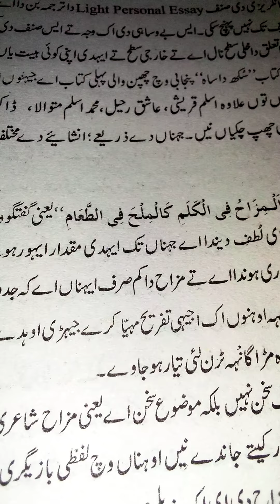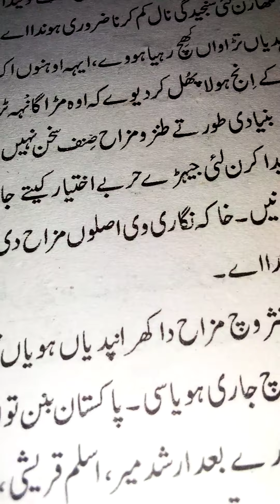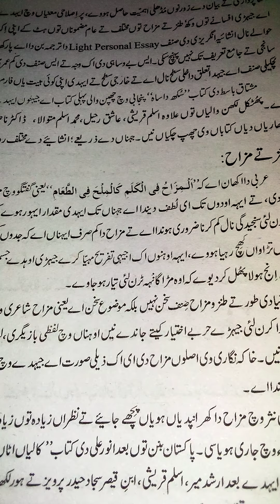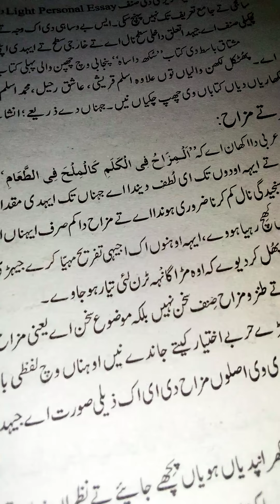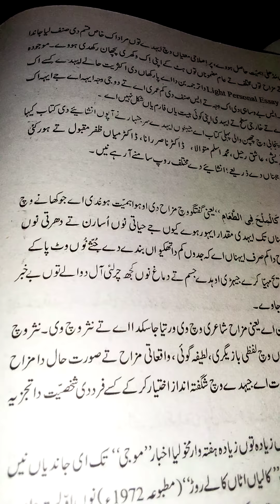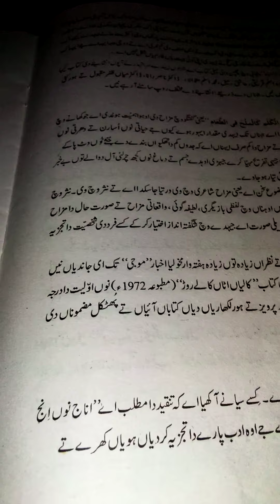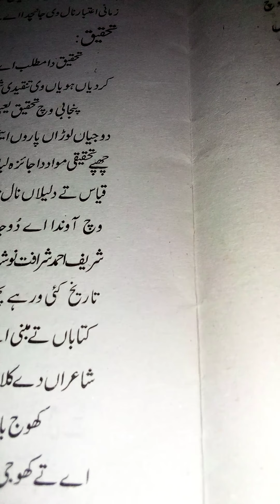Punjabi 2nd year lecture No16